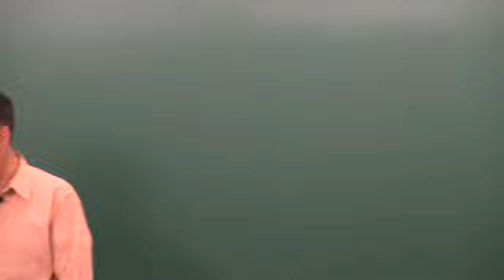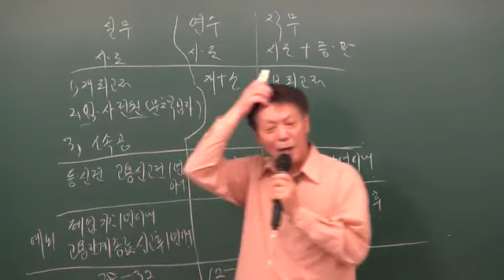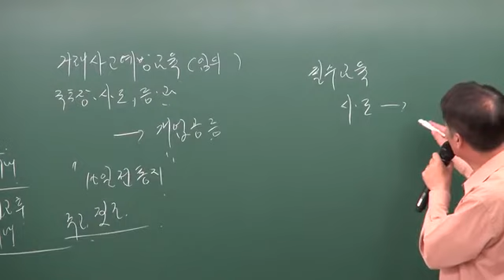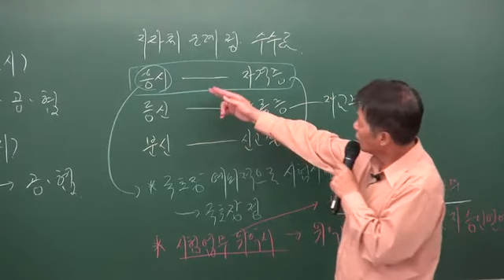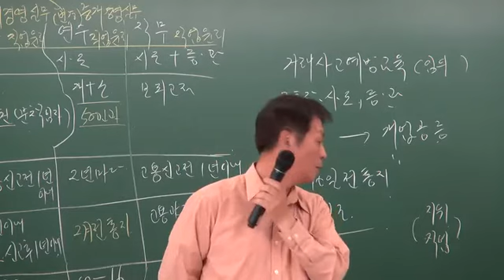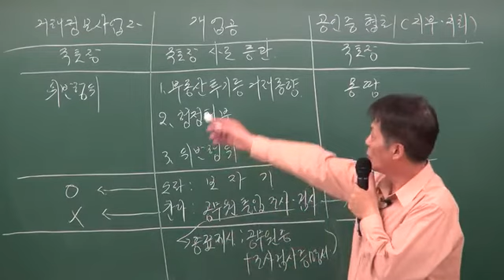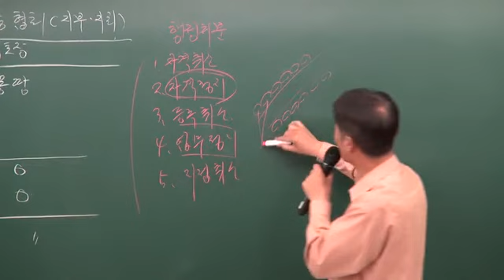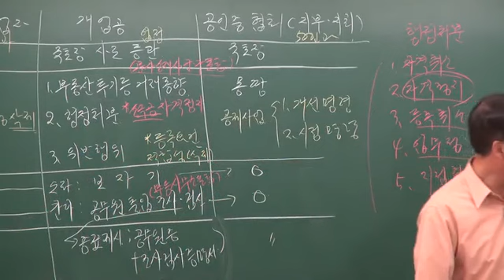공인중개사법령및실무 모봉섭교수님 (교육,업무위탁,지도,감독) - 원주공인중개사학원[033-7358-7432]